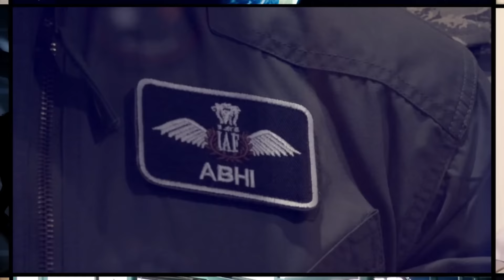Swarm Drones and Rocket Barrage Approach Haifa and Kiryat Shmona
Swarm drones and a barrage of rockets is advancing towards the Israeli cities of Haifa and Kiryat Shmona.